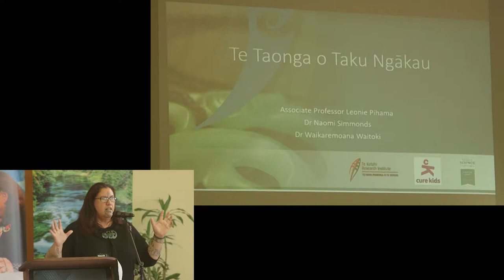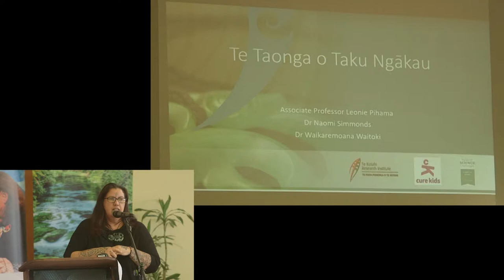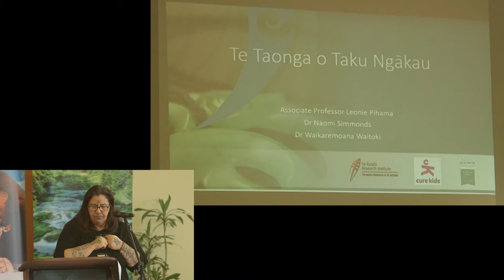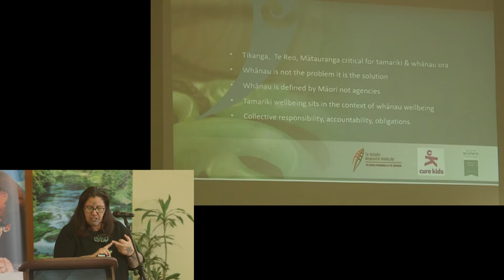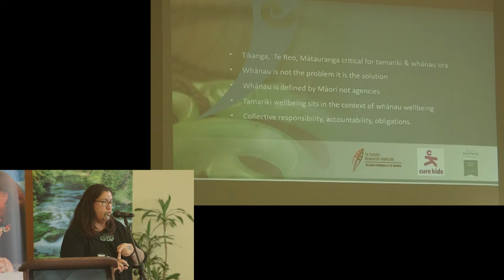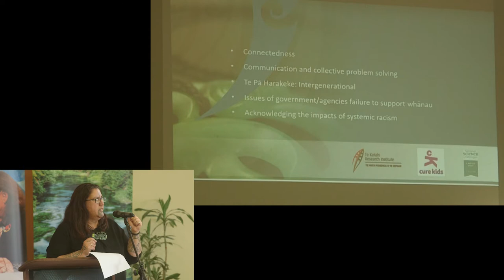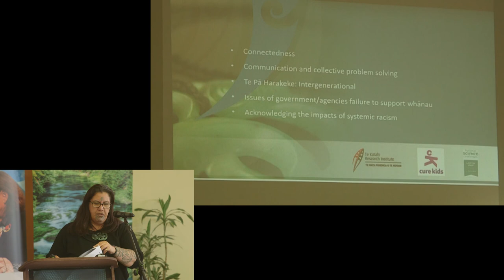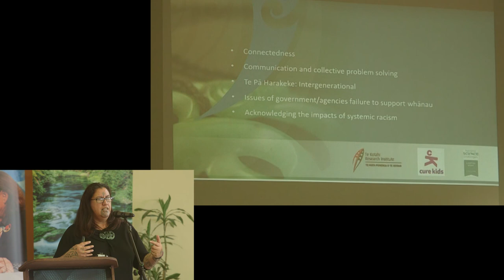Associate Professor Leonie Pihama | Te Taonga o Taku Ngākau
Te Taonga o Taku Ngākau Mini-Conference and Thought Space Wānanga.

‘Te Taonga o Taku Ngākau’ investigates the place of mātauranga Māori (Māori knowledge), in developing cultural frameworks to inform how we may respond, and ultimately improve, the wellbeing of tamariki Māori. Utilising a Kaupapa Māori methodology the project involves interviewing traditional knowledge holders, and Māori health providers, to understand the unique ways that mātauranga can inform and transform the wellbeing of tamariki and whānau. By effectively utilising the knowledge held by those at the front line of working with tamariki and their whānau, we can ensure more collective, community, hapū and iwi involvement in the care and wellbeing of our children.

VENUE: Waikato-Tainui College for Research and Development, Hopuhopu, Ngāruawāhia